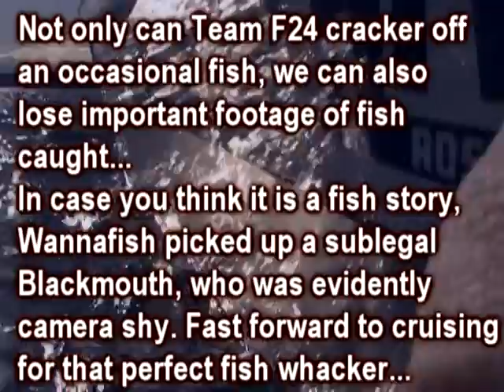Wannafish accepts the F24 Challenge and teams with Cami for revenge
The Team F24 Challenge continues as Gamefishin.com member and friend, Wannafish joins us.  She picks up a sublegal Blackmouth and Glen gets fish whacked!